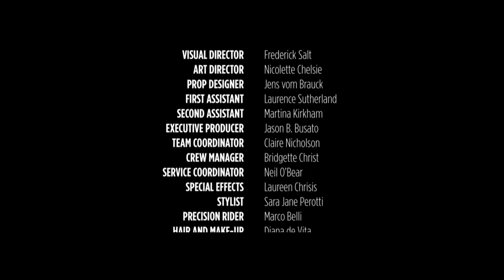Yamaha VMAX Carbon 2015